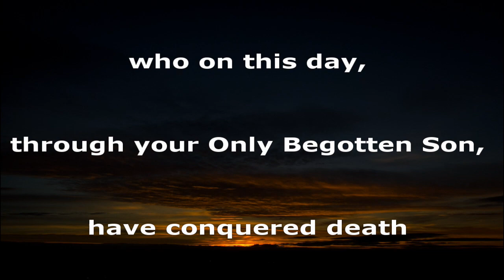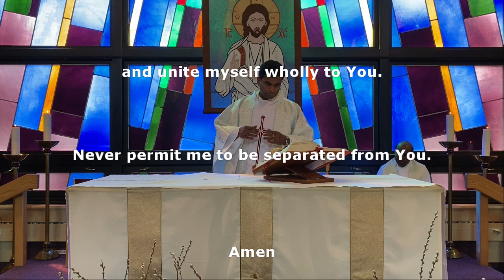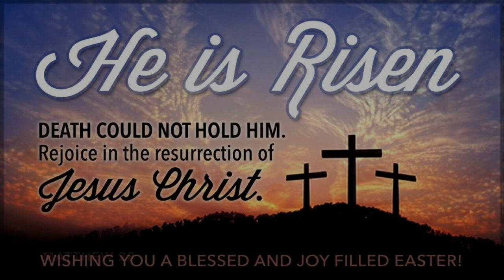Easter Sunday The Resurrection of the Lord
Easter Sunday - The Resurrection of the Lord  (April 4, 2021)
Parish Community of St. Kevin
Welland, Ontario, Canada